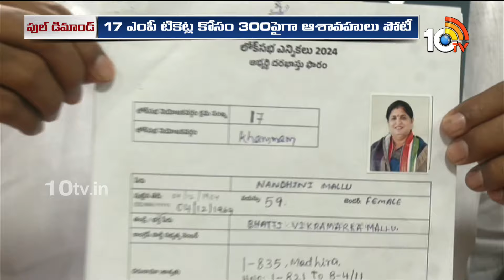300 Applications For 17 MP Seats | పార్లమెంట్ ఎన్నికల్లో టీ కాంగ్రెస్ టికెట్‌ కోసం పోటెత్తిన నేతలు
300 Applications For 17 MP Seats | పార్లమెంట్ ఎన్నికల్లో టీ కాంగ్రెస్ టికెట్‌ కోసం పోటెత్తిన నేతలు | 10TV

10TV is one of the Largest Content producing Telugu News Channel in Telugu States. Its one of the leaders in the production and broadcasting of un-biased and comprehensive news.
10TV offers round the clock coverage of latest breaking news and unique mix of news bulletins, current affairs and Entertainment programmes.
10TV Youtube Channel offers Latest News from Telugu States, Politics, Entertainment, Health, Sports Lifestyle, Devotional, National News, International News and lot more.!

హాయ్,
10టీవీ యూట్యూబ్ చానల్‌కి స్వాగతం. 10టీవీలో ప్రసారమయ్యే కథనాలతో పాటు ఆసక్తికరమైన మరెన్నో అంశాలను 10టీవీ యూట్యూబ్ చానల్లో మీకు అందిస్తాం. మా వీడియోలలో మీకు నచ్చిన వాటిని మాకు తెలియజేయండి. అలాంటి మరిన్ని కథనాలను మీకు అందించేందుకు ప్రయత్నిస్తాం. నచ్చిన వీడియోలను మరింత మందికి షేర్ చేయండి. చానల్‌ను సబ్‌స్క్రైబ్ చేయడం మరిచిపోకండి. ధన్యవాదములు.!